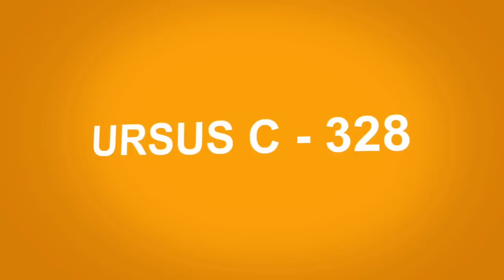Ursus C - 328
Przywrócony do łask i stary jak ja ;)